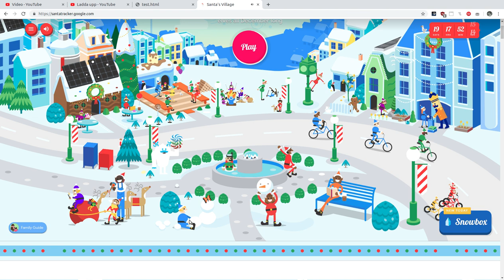Google Santa Tracker 4th December 2019